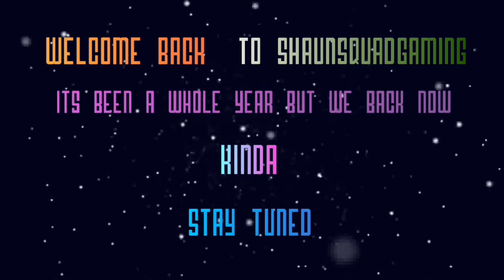MMR Is Not The Way to Go | HIGHLIGHTS | S2 E6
AND